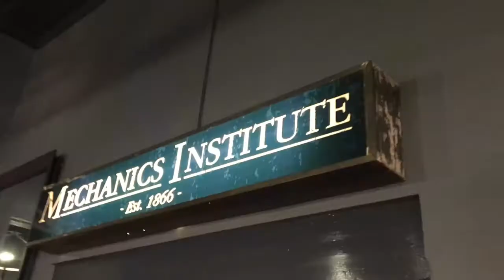Choose Your Flavour - Williamsburg